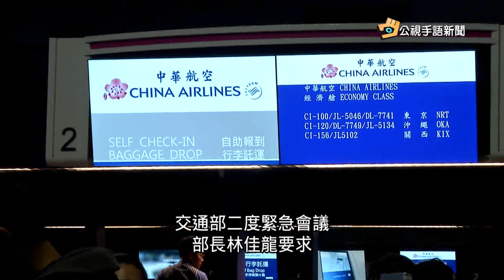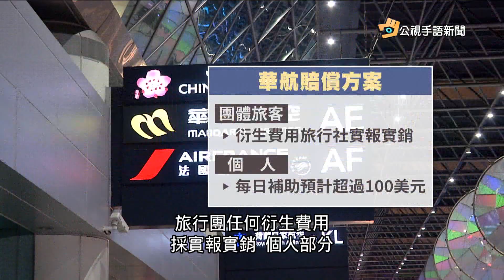20190211 公視手語新聞 華航機師罷工 林佳龍要求有賠償方案